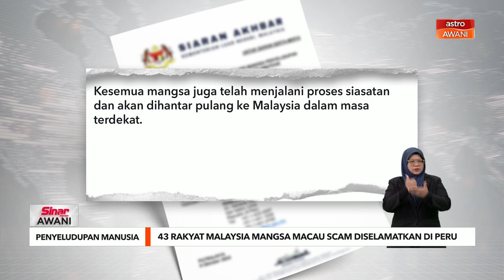43 rakyat Malaysia mangsa sindiket Macau Scam berjaya diselamatkan di Peru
Seramai 43 rakyat Malaysia yang menjadi mangsa penyeludupan manusia sindiket Macau Scam berjaya diselamatkan polis Republik Peru pada 7 Oktober lalu. Menurut Wisma Putra dalam satu kenyataan media pada Isnin, kesemua rakyat Malaysia itu diselamatkan dalam satu serbuan di sebuah rumah di La Molina, Lima.